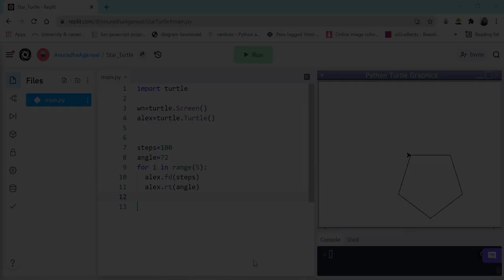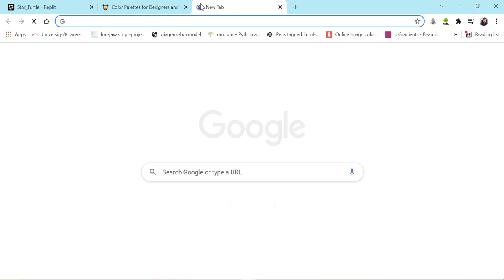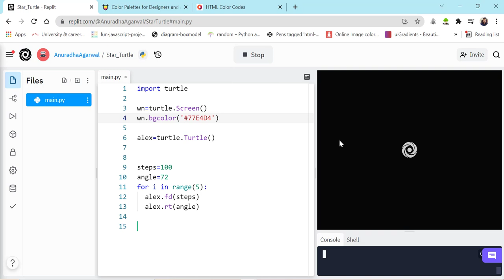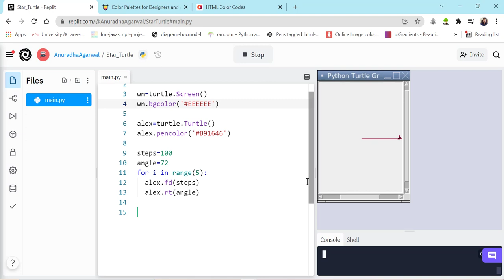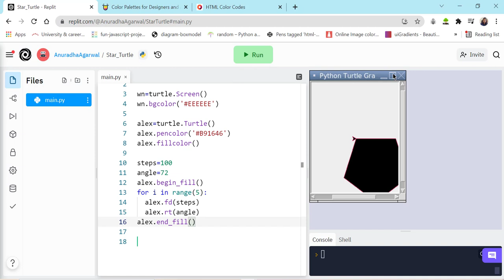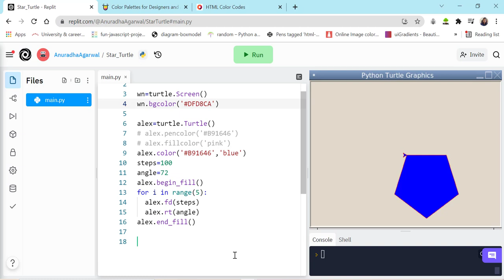6 - Add Colors to Graphics - Learn Python with Turtle Graphics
Learn to make your screen and shapes colourful in python turtle.